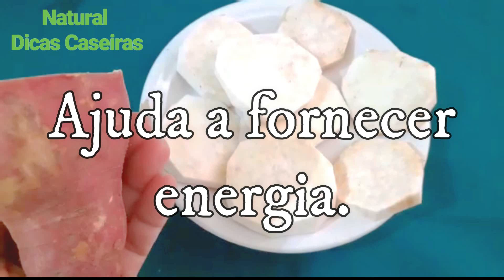Depois QUE MINHA MÃE Começou Usar ISSO, NUNCA MAIS PRECISOU IR AO MÉDICO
ATENÇÃO!